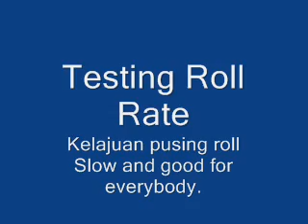Trex 450 Sport Flight Test and Tuning in my new fleet